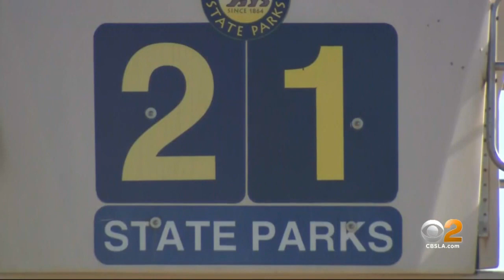Visitors Flock To Recently Reopened Orange, LA County Beaches Ahead Of Memorial Day Weekend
With Memorial Day on the horizon, people have been flocking to the beaches all along the coast.